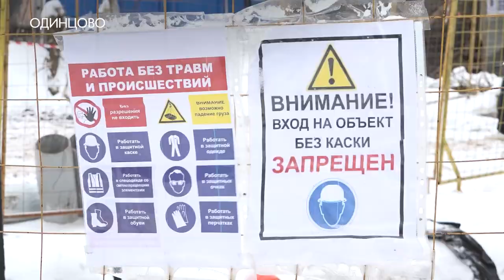Готовность – 65%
Готовность – 65 процентов. Строительство нового корпуса 8-ой школы в Одинцово продолжается.